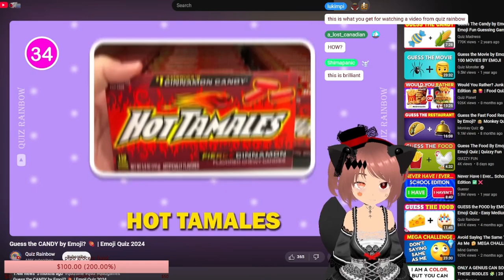lapin plays a game!